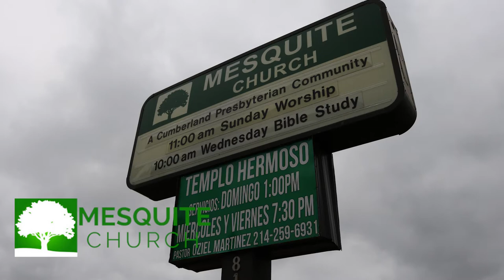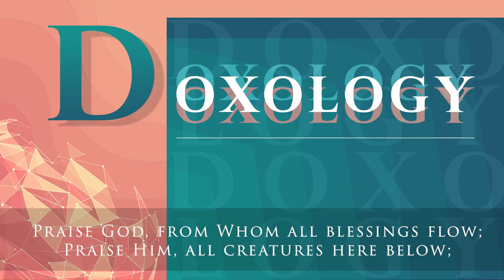MCPC Service for Feb 28, 2021 - Sermon by Eddie Jenkins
Hymns for today:
God's Wonderful People
Come, Now Is The Time to Worship
Jesus, Jesus In The Morning
Alleluia / What a Friend We Have in Jesus

Sermon by Eddie Jenkins

If you would like to support the ministry of Mesquite Church, helping us to continue to produce these videos, you can make a tax-deductible donation